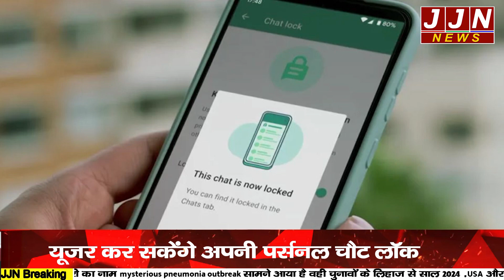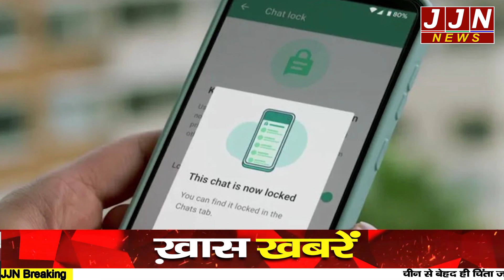Whatsapp में आया गजब का फीचर, अपनी सीक्रेट चैट को अब ऐसे करे लॉक || JJN News